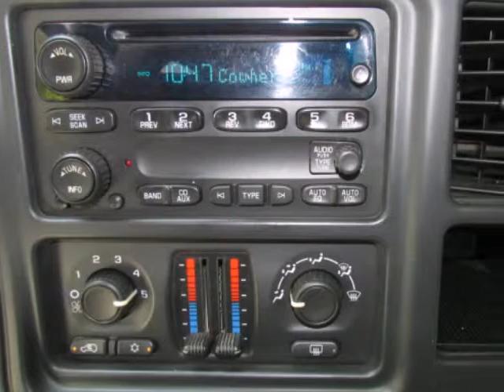2006 Chevrolet Silverado 1500 Crew Cab 143.5" WB 4WD LT1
2006 Chevrolet Silverado 1500 Crew Cab 143.5" WB 4WD LT1
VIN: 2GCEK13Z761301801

ZERO DOWN AVAILABLE WAC. FINANCING AVAILABLE FOR VIRTUALLY ANY CREDIT SITUATION. WETHER YOU ARE HUNTING ,DOING PROJECTS AROUND THE HOUISE OR JUST WANT LUXURY TRANSPORTATION,THIS SILVERADO WILL FULFILL ALL THESE NEEDS.RELAX WE USE CARFAX FOR YOUR PIECE OF MIND.COME TAKE YOUR TEST DRIVE TODAY.!